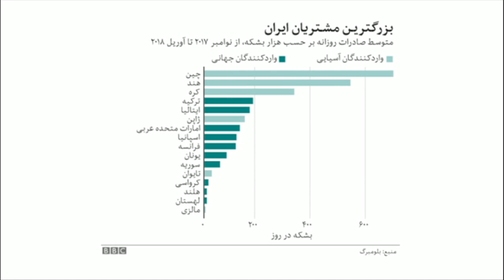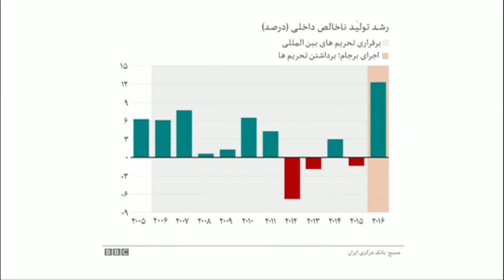پرگار: ترامپ می تواند با تشدید تحریم ها اقتصاد ایران را مضمحل کند؟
تحریم‌ها علیه ایران اقتصادش را زمینگیر می کند؟
آیا اقتصاد ایران از پس تحریم های آمریکا برمی آید؟ از مقایسه ی تحریم های کنونی با دور پیشین تحریم ها در زمان اوباما به چه نتایجی می رسیم؟
کمبود رب گوجه و صدور غیرقانونی گوجه فرنگی در پوشش گل کلم و فلفل دلمه ای از جمله خبرهایی ست که نشان می دهد اثرات تحریم های آمریکا فراتر از نرخ ارز و طلاست و در چیزهایی خود را نشان می دهد که برای مردم کم دست هم بسیار ملموس است. این اثرگذاری همان چیزی ست که دونالد ترامپ به آن امید بسته است. دور پیشین تحریم های آمریکا در زمان اوباما و احمدی نژاد تا آنجا ادامه یافت که به دلیل تغییر معادلات سیاسی در هر دو کشور، ایران توانست رهایی یابد. اما هنوز بخش زیادی از آن تحریم لغو نشده بود که با چرخش دیگری در اوضاع، موج سهمگینی از تحریم ها گریبان مردم ایران را گرفت، موجی که در یک سال اخیر به اذعان خود مقامات ایران اثراتی بیش از آنچه انتظار داشتند بجا گذاشته است. آیا این تحریم ها خواهد توانست باعث سقوط اقتصاد ایران شود؟ در مقایسه با دور پیشین، آیا متصدیان دور جدید تحریم ها یعنی دونالد ترامپ و همکارانش، می توانند به زانو درآوردن اقتصاد ایران به قصد کوتاه آمدن حکومت آن را در کارنامه ی خود بنویسند؟
مهمان‌های برنامه : حسن حکیمیان و حسن منصور هر دو استاد اقتصاد در لندن.